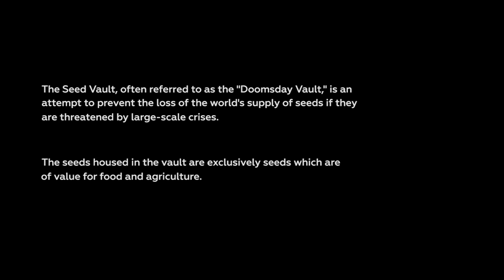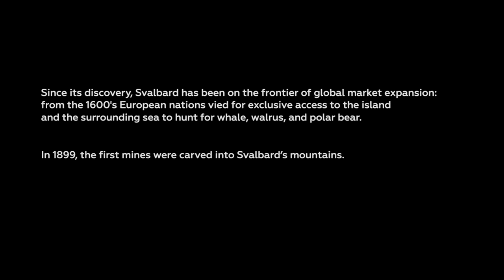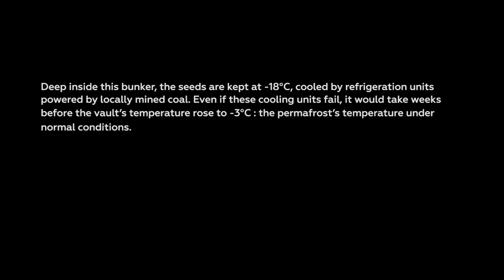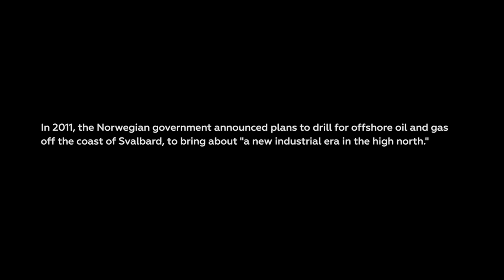Koenraad Ecker & Frederik Meulyzer - Growth (Documentary Short Film)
Koenraad Ecker & Frederik Meulyzer's short documentary film featuring music from their Carbon LP (Subtext Recordings, 2019)

“In 2016 we got the chance to visit the Svalbard Global Seed Vault, thanks to Zero Visibility, a Norwegian dance company led by Ina Christel Johannessen. There, we made hours of field recordings, which would become the basis of the score for Zero Visibility’s dance performance “Frozen Songs”, on which the music on “Carbon” is based.

“Carbon”, our debut on Subtext Recordings, meditates on the many challenging questions and contradictions raised by the Seed Vault and its surroundings - a landscape that embodies and makes visible the many intertwined phenomena that shape our current predicament.”

Stills: Koenraad Ecker
Video edit: James Ginzburg & Lukas Feigelfeld